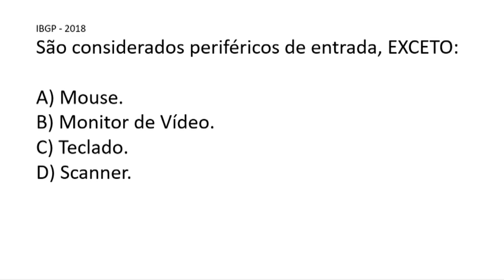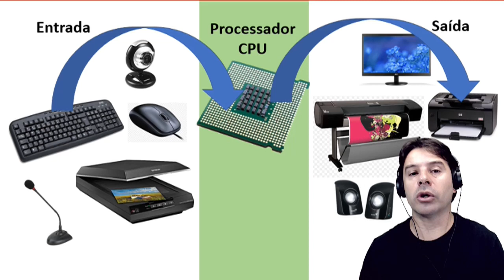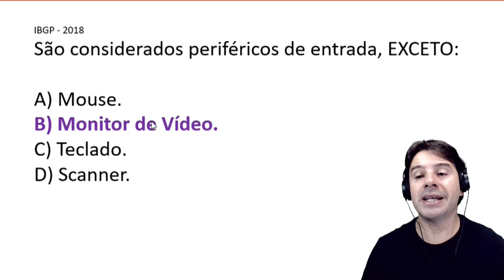Questões Hardware e Software para concursos | Aula 17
Aula 17 sobre conceitos básicos de hardware e software para concursos. O professor resolve uma questão falando sobre os periféricos.